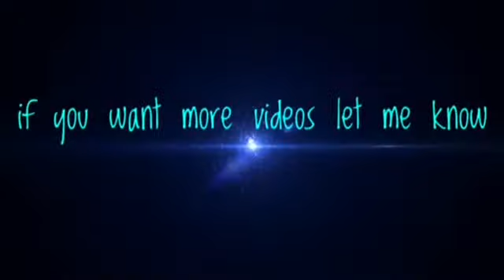Nba2k17 mixtape 4v4/new intro